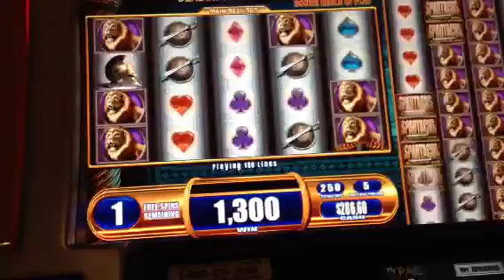Sparticus max bet bonus (bad)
I just happened to max bet and was lucky enough to trigger a bonus...was not lucky on the spins though :( FYI...fallsview niagara is the easiest place to record videos. I had a slot attendant right next to me during this video and i was filming with an ipad, she didn't care at all.